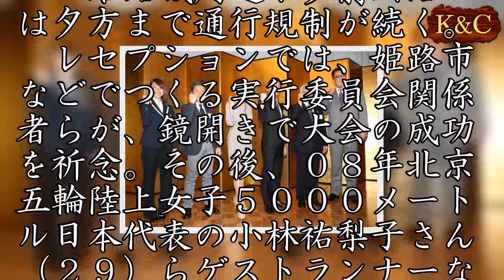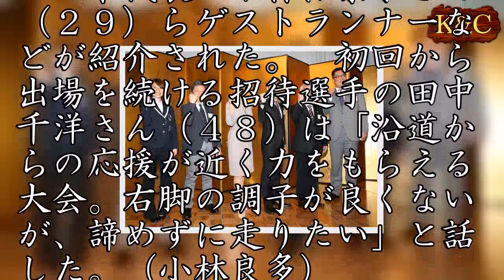招待選手ら健闘誓う 姫路城マラソン１１日号砲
１１日開催の「世界遺産姫路城マラソン２０１８」（神戸新聞社など共催）のレセプションが１０日夜、兵庫県姫路市内で開かれた。招待選手ら約１３０人が集まり、４回目となる大会の盛り上げに向けて心を一つにした。　今年はフルマラソンに約７千人、ファンラン（１～５キロ）に約４５００人が参加する。フルは午前９時、ＪＲ姫路駅北の大手前通りをスタート。コースの姫路城周辺や夢前川沿いは夕方まで通行規制が続く。　レセプションでは、姫路市などでつくる実行委員会関係者らが、鏡開きで大会の成功を祈念。その後、０８年北京五輪陸上女子５０００メートル日本代表の小林祐梨子さん（２９）らゲストランナーなどが紹介された。　初回から出場を続ける招待選手の田中千洋さん（４８）は「沿道からの応援が近く力をもらえる大会。右脚の調子が良くないが、諦めずに走りたい」と話した。（小林良多）